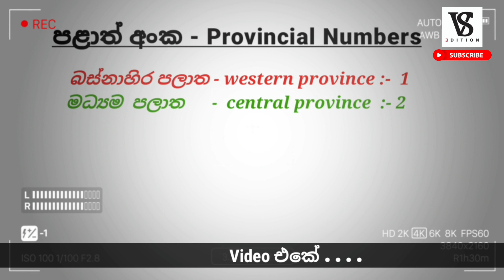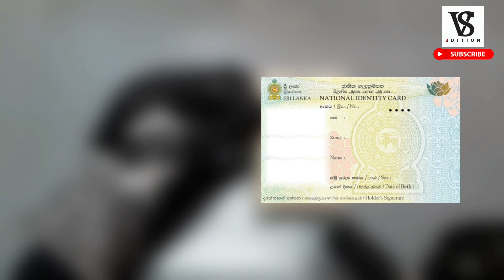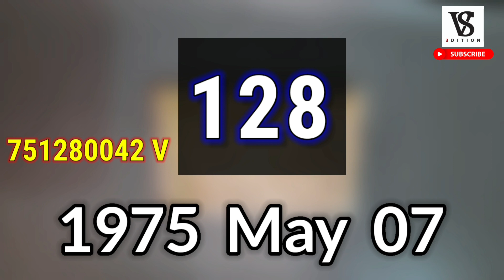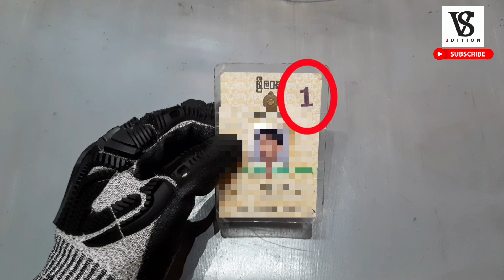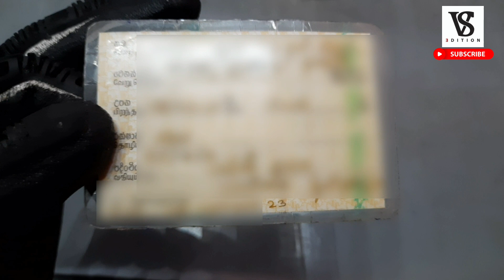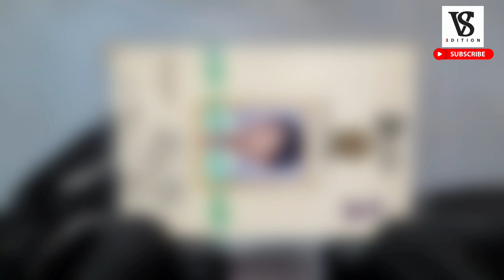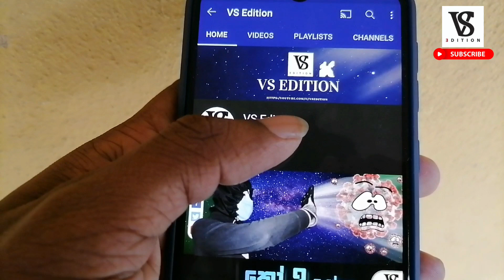-identity card රහස්- secrets facts of Identity card Srilanka -|VS Edition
In this video you can get all of details about your identity card in sri lanka.in this video we explain How to find your birthday using identity card, how to find your province using identity card,how to find your district using identity card and explained about RPD..watch full video..

🆚PRODUSED BY:
Vimuth Tharinda
Shanika Deshani
🆚SCRIPT BY:
Vimuth Tharinda